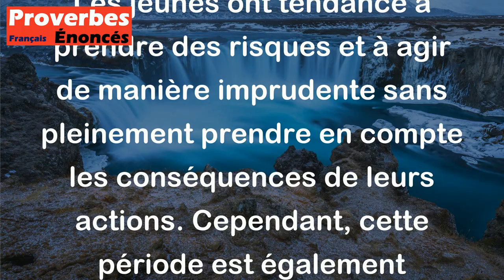La jeunesse est une fraction de folie. - Proverbe Arabe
Ce proverbe Arabe fait référence au fait que la jeunesse est souvent associée à un comportement impulsif et à des décisions irréfléchies. Les jeunes ont tendance à prendre des risques et à agir de manière imprudente sans pleinement prendre en compte les conséquences de leurs actions. Cependant, cette période est également caractérisée par une créativité et une innovation qui peuvent permettre des réalisations importantes. En somme, le proverbe souligne que la jeunesse est une période de la vie qui doit être vécue pleinement, mais avec prudence et sagesse.